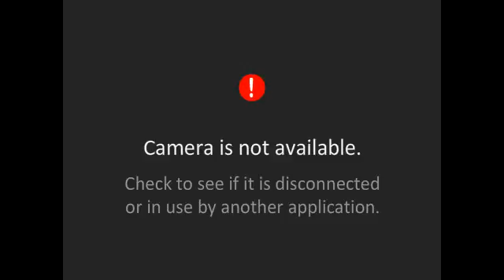5DayGamers4 (Easter Stream) Day 3 - Sonic Adventure 2 Part 5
Played by Automatoncreature